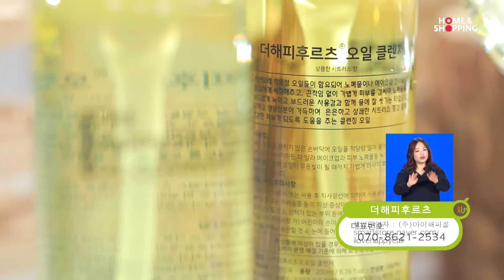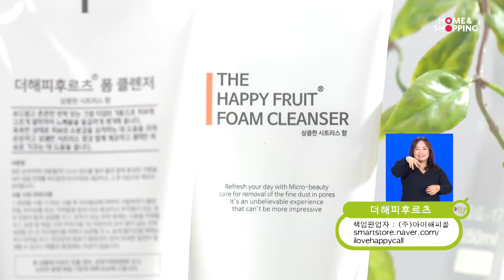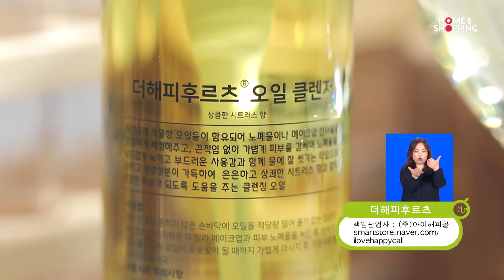(주)아이해피콜 더해피후르츠 2019.12